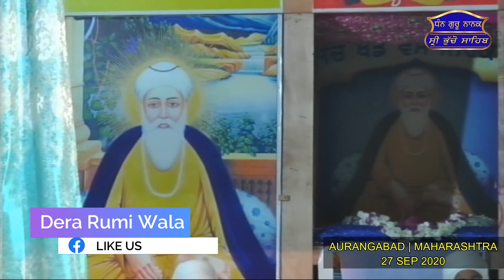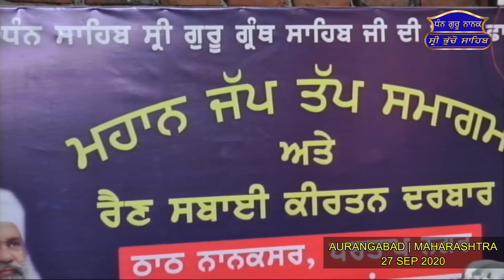FULL DIWAN | 27 SEP 2020 | PART 3 | AURANGABAD | MAHARASHTRA